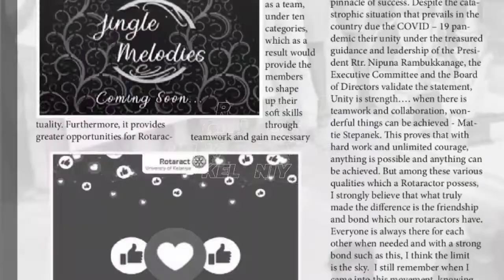Spectrum | Official Magazine by Rotaract Club of University of Kelaniya | Issue 01 | December 2020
'Spectrum' 🌈✨
The official launch of the first issue of our Rotaract magazine!

Come on! Flip through the pages and relive the moments!

Fill out the puzzle at the end and let us know how much you know about Rotaract.💫🥳